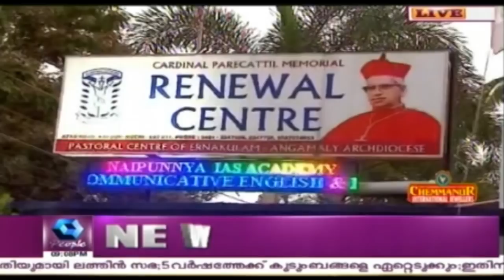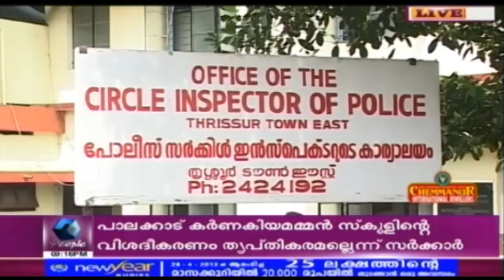അങ്കമാലി അതിരൂപത ഭൂമി ഇടപ്പാട് വിവാദം : കര്‍ദ്ദിനാള്‍ രാജി വെയ്ക്കണമെന്ന് ആവശ്യം| 29th December 2017